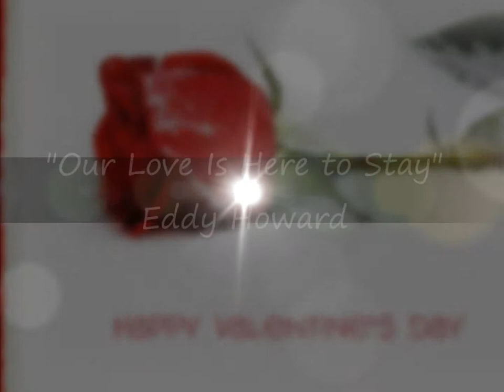KWSO Valentine Video Our Love Is Here to Stay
Eddy Howard "Our Love Is Here To Stay"